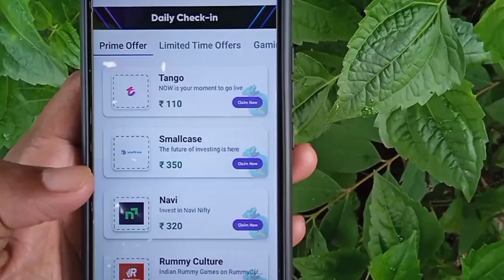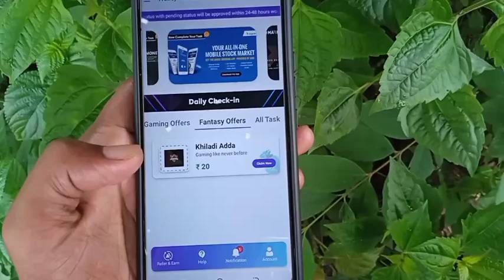🤑New Money Earning Apps 2023 !! Earn Free ₹150 Paytm Cash !! New Earning App Today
NEW EARNING APP TODAY | FREE PAYTM CASH EARNING APPS 2023 | WITHOUT INVESTMENT BEST EARNING APP

🤑 App No. 1

Refer

Mega Loot Telegram -

paytm cash
paytm
cash
earning
apps
earning apps
best paytm cash earning app
earning app
earning apps
new
paytm
Sikka App

1. EARN 1000 DAILY PAYTM CASH PLAYING
GAMES
2. EASY WAY TO EARN MONEY ONLINE IN 2023
GAMES
3. HOW TO MAKE MONEY ONLINE 2023
4. best earning apps for android 2023
5. best earning apps 2023
6. best paytm cash earning apps
7. paytm cash kaise kamaye
8. earn paytm cash
9. play games and earn paytm cash money online
10. games khel kar paise kaise kamaye